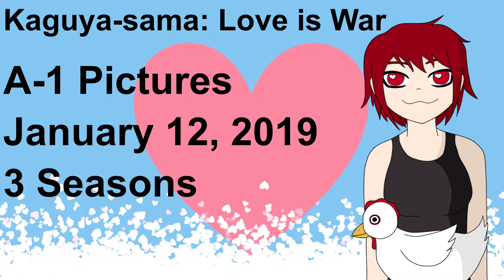Kaguya-sama: Love is War - Anime Review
Kaguya-sama: Love is War is a romantic comedy anime series that started in 2019 and is made by A-1 Pictures. Let's see if you want to watch it in my review.
●MGR 7TH - Endeavour [Bass Rebels Release]